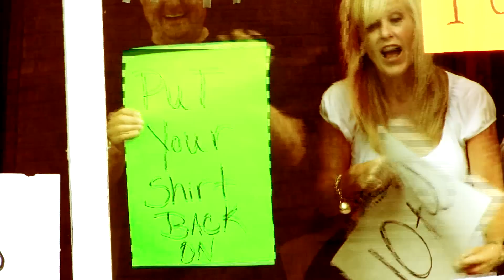"How to Talk to Rockstars" book trailer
"How to Talk to Rockstars" (think "Almost Famous" meets "The History of Love") is an exploration of love, loneliness and rock ‘n’ roll. The novel was inspired by 10 years of experience interviewing musicians for Mountain Xpress in Asheville, N.C. The novel will be published by Logogsophia Books in Spring 2015.
Words by Alli Marshall, music by Tim Potts, video by Jesse Hamm